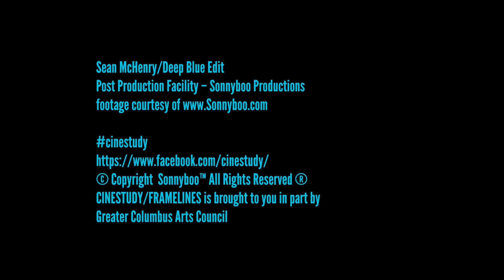The Fast Chase